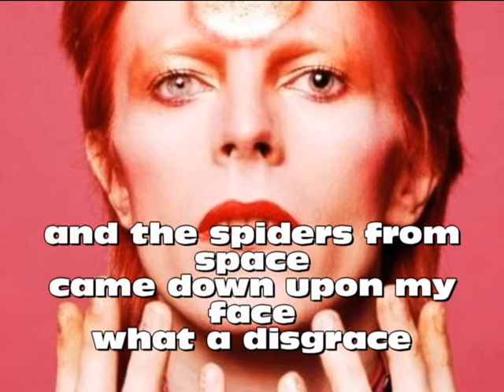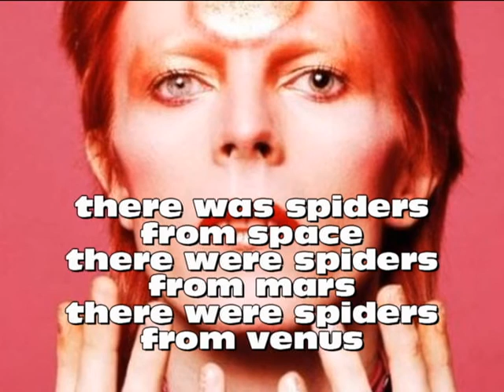david bowie spiders from space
david bowies new single